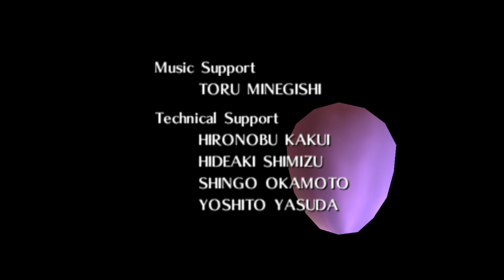Une chasse à la Triforce beaucoup trop simple ? - Ocarina of Time x Majora's Mask Randomizer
On s'essaie au mode Chasse à la Triforce, mais à la vraie Triforce ! Celle qui n'a que trois morceaux ! Mais pas de panique ! Pour nous aider, on a le droit à des indices et... Heu... Disons qu'ils servent à rien en fait.